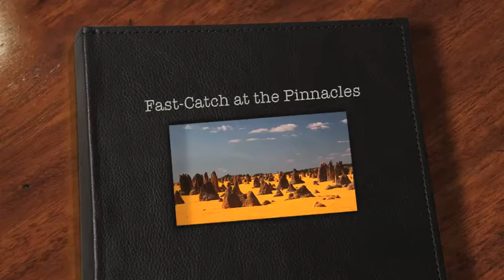Nils ohne E 2014 - Fast Catch Boomerang at the Pinnacles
At the Westcoast of Australia, thrown a Fast-Catch Boomerang